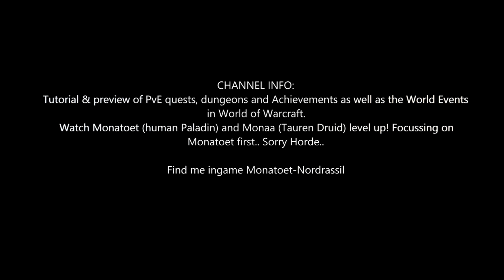Shadowlands Quest 213: Ride of the Wild Hunt (WoW, human, Paladin)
Shadowlands Quest 213: Ride of the Wild Hunt
- Ride with the Wild Hunt to Niya and the wildseed.

Rewards:
- You will receive: 12 gold 51 silver 90 copper